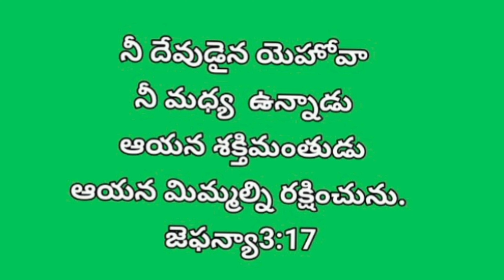ఈరోజు దేవుని వాగ్దానం/TODAY GOD'S PROMISE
jayaraju ministries